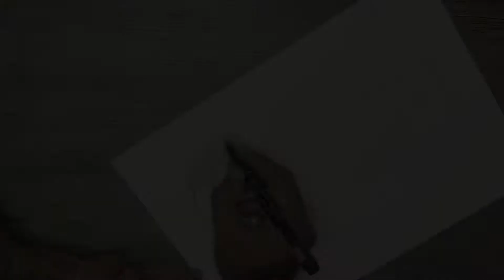HOW TO PAINTING TATTOO FLASH - AMERICAN TRADITIONAL TATTOO | LEARN TO PAINT ( TIMELAPSE )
Hi there..
I learn how to painting,
For this video i painted a tiger and panther head with lady.
An alternative method shading when i’m painting using water brush technique.
Materials i use watercolor paper and acrylic ink

I need support to subscribe my channel, to make me learn better, make more drawing and painting videos and maybe I'll make videos when I'm tattooing to develop my YouTube channel